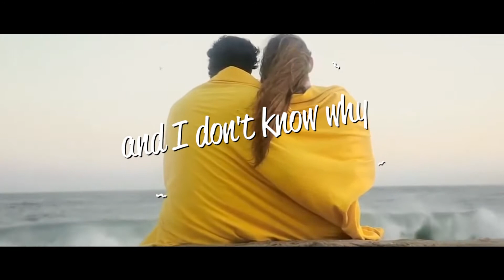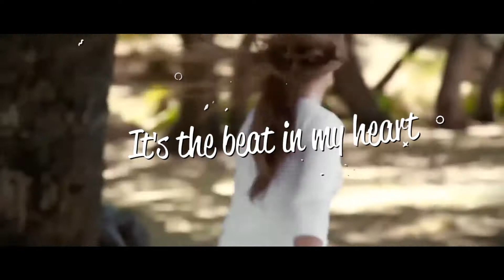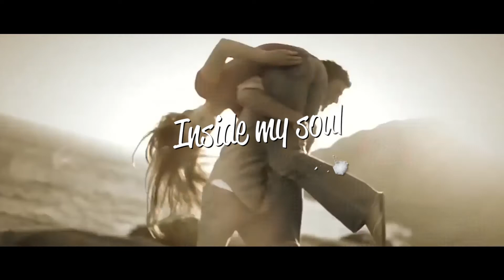Cardi- Soul (Official Lyric Video)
Download "SOUL" by Cardi

Written & produced by Cardi